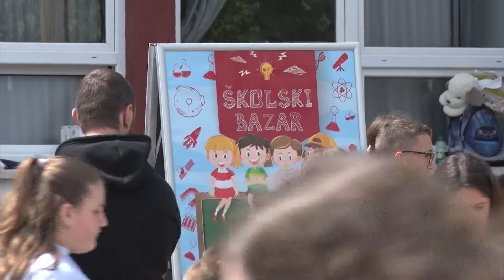Tešanjska hronika 906: Dan škole i Školski bazar u OŠ „Rešad Kadić“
17. maja obilježava se dan OŠ „Rešad Kadić“ Krndija - Tešanj. Ovim povodom učenici, zajedno sa svojim nastavnicima, prirede zanimljiv i bogat sadržaj. Posjetili smo Školski bazar na kojem su učenici prodavali različite proizvode s ciljem da sakupe novac za opremanje kabineta za rad s učenicima s poteškoćama u razvoju.